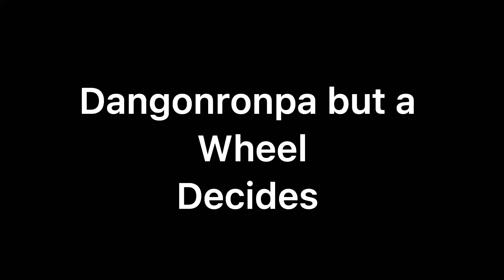“Dangonronpa but a wheel decides” read desc!! NOT CANNON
Requested by @Danganhoshi